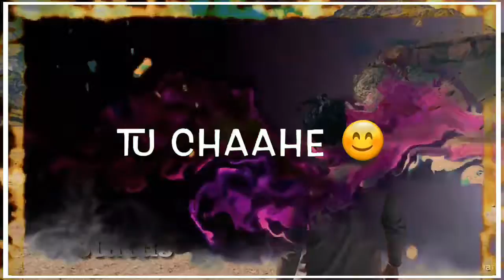🍫Usᴷᴬ Hᴵ Bᴬᴺᴬ 💗WᴴᴬᵀsAᴾᴾ sᵀᴬᵀᵁs ᴠᴵᴰᴱᴼ 2020 ᴮʸ Sᴬᴴᴵᴸ Aᴺᴶᴬᴸᴵ sᵀᴬᵀᵁs💟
These All Things Are Copyrighted. We Just Edited And Published To Audience For Entertainment & Education Purpose Only. All Right to above Music Label & No Copyrights Infringement intended.
Facebook  : sahil Kumar maurya
About : JG Pro 1 is a YouTube channel,
              Where You will find ' Korean Hindi Mix Videos And New Love Story Videos'.

status song new 2020, new love status 2020, status 2020 new, whatsapp status new 2020, latest status 2020 new, whatsapp status songs, whatsapp status 2020,
 Newstatus   newstatus2020   newstatslove2020   newstatussad2020   newwhatsappstatus   newwhatsappstatus2020   newwhatsappstatuslove2020   newwhatsappstatussad2020
New status, New whatsapp status, New status 2020, New whatsapp status 2020, New status love 2020, New status sad 2020, New whatsapp status love 2020, new whatsapp status sad 2020,